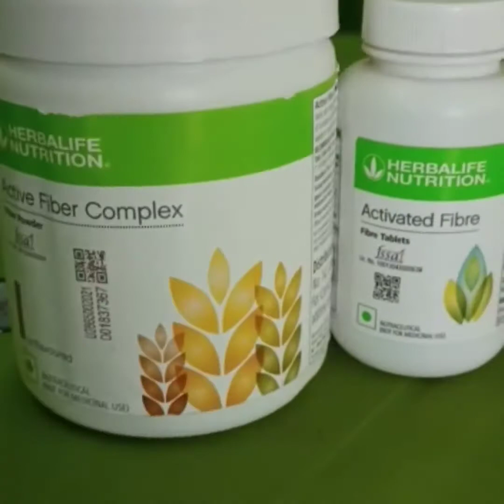Activated Fiber complex| Herbalife nutrition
Activated fiber complex
Herbalife nutrition
Fiber uses
Herbalife independent associate
Personal Wellness coach Reenadavid

preparation: 250 ml of water, Add 3 spoon formula 1 shake mix,  add 1 spoon Activated fiber complex, 30 second mix well

This is my personal experience